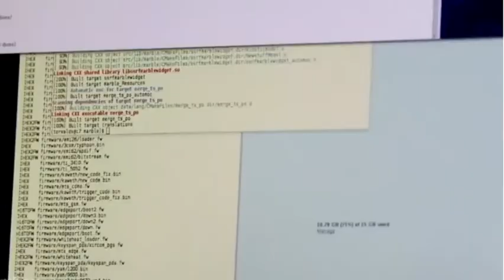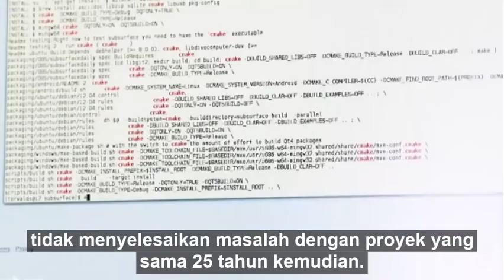Linus Torvalds : "Baris Pertama Kode Saya" Bahasa Indonesia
Linus Benedict Torvalds adalah rekayasawan perangkat lunak Finlandia yang dikenal sebagai perintis pengembangan Kernel Linux. Ia sekarang bertindak sebagai koordinator proyek tersebut. Linux terinsipirasi oleh Minix untuk mengembangkan sistem operasi mirip Unix yang dapat dijalankan pada sebuah PC. Wikipedia